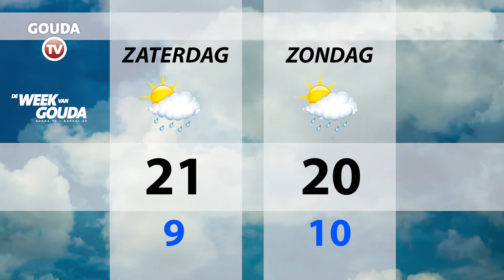De week van Gouda 12 mei 2017